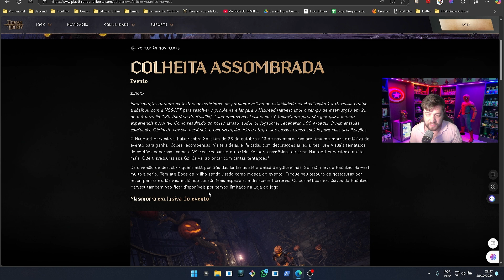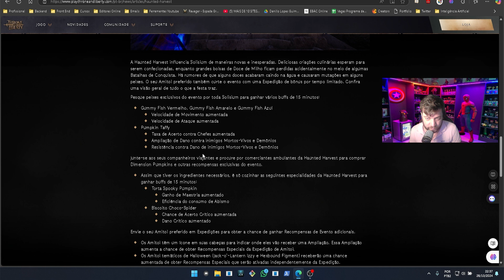COLHEITA ASSOMBRANDA Farm COMO FAZER?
COMO FAZER O EVENTO COLHEITA ASSOMBRADA Throne and Liberty?

Fala galera neste vídeo eu ensino vocês a fazer a masmorra colheita assombrada nesse evento de Halloween do jogo Throne and Liberty. É muito importante para farmar pedras para upar armas e moedas ornamentais para conseguir itens exclusivos no npc da cidade. Caso tenha alguma dica ou sugestão de como fazer melhor deixe sua opinião nos comentários.

O Haunted Harvest vai baixar sobre Solisium de 25 de outubro a 13 de novembro. Explore uma masmorra exclusiva do evento para ganhar doces recompensas, visite aldeias enfeitadas com decorações arrepiantes, use Visuais temáticos de chefões poderosos como o Wicked Enchanter ou o Grin Reaper, cosméticos de arma Haunted Harvester e muito mais. Que travessuras sua Guilda vai aprontar com tantas tentações?